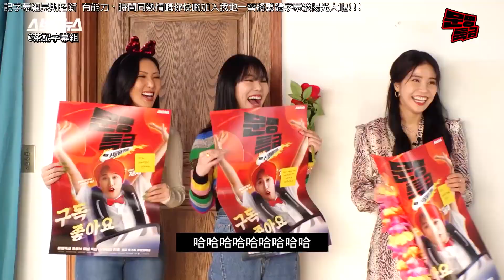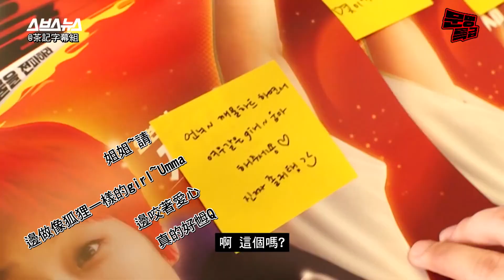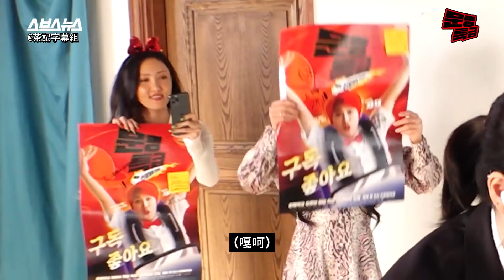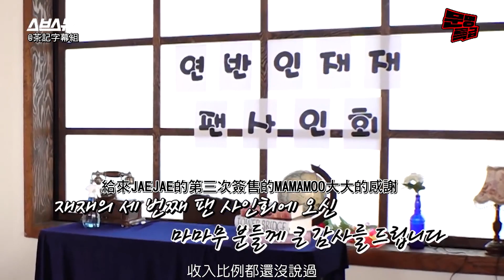[茶記字幕組] 201103 EP152 先公開 文明特急 MAMAMOO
文明特急茶餐出爐🎉
本週嘉賓：MAMAMOO
快啲share埋比你啲朋友 話比佢哋知 我哋茶記出新嘢啦👐🏻
片源：為愛發電極限韓校試過一次就夠了
韓翻：iris 第一輪同asm既戰爭完結既金鍾仁教徒
時間軸：moon kiu
校對：年糕 Qoo
壓制：仲未完sem嘅綠茶
本作品之片源、字幕均來自互聯網 僅供個人欣賞、學習之用 任何組織和個人不得公開傳播或用於任何商業盈利用途，否則一切後果由該組織或個人承擔。茶記字幕組和制作者不承擔任何法律及連帶責任。雖然我地啲伙記嘅名好長 但係人唔係好多架咋T^T 茶記字幕組長期招新 有能力、時間同熱情嘅你快啲加入我地一齊將繁體字幕發揚光大啦!!!